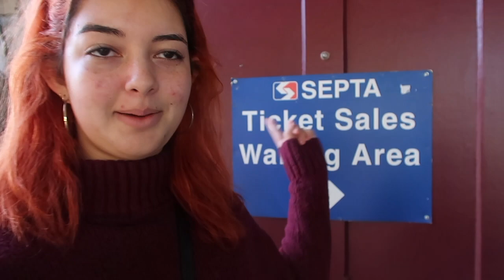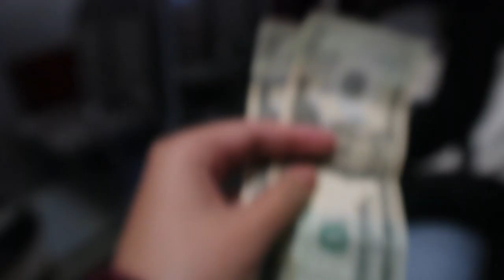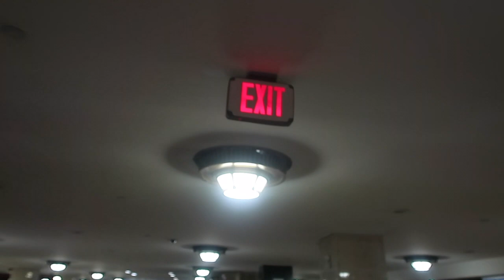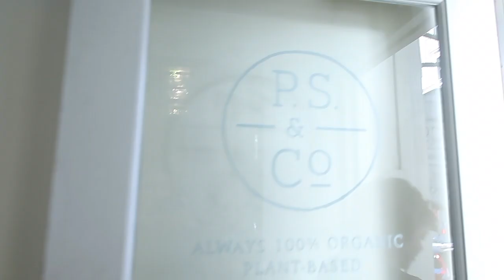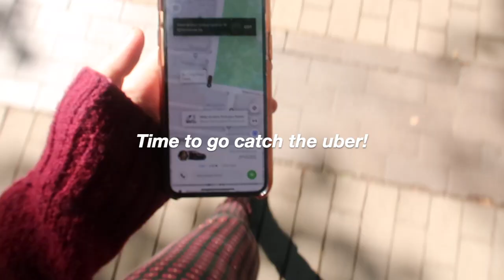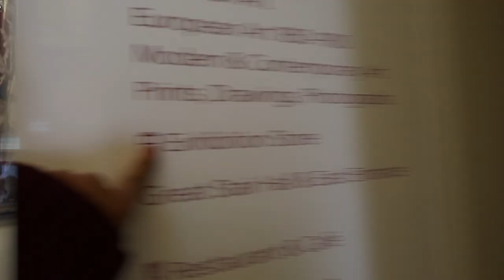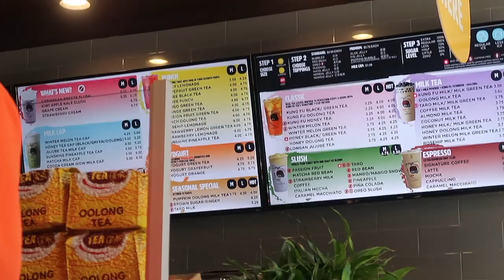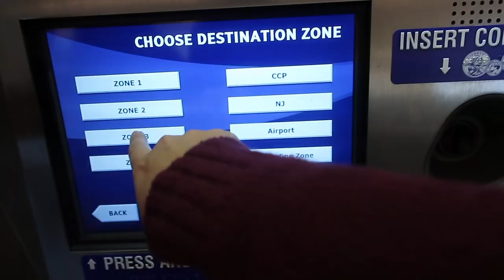Day in the Life: Swarthmore to Philly 📍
Cheyenne Valenzuela '22 and friends travel from Swarthmore's campus to nearby Philadelphia, where they visit popular sites in the vibrant city.